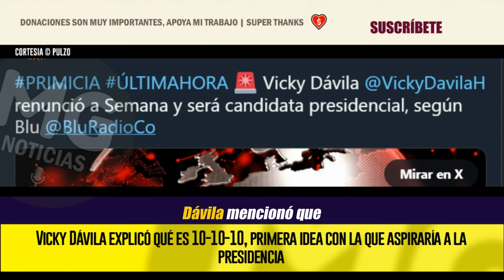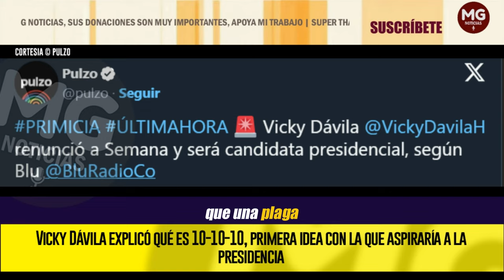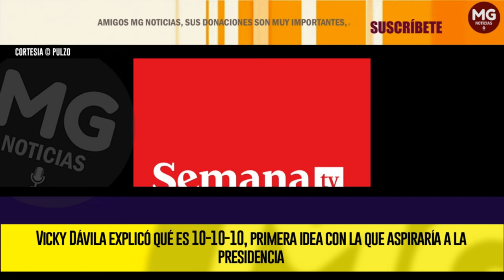ATENCIÓN 🔴 LA PRIMERA IDEA DE VICKY DÁVILA EN SU ASPIRACIÓN A LA PRESIDENCIA DE COLOMBIA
El nombre de Dávila está en el radar para las elecciones presidenciales en Colombia de 2026. La posibilidad de que se una a la contienda política se hizo más clara con su renuncia oficial del medio de comunicación que dirige, el pasado 16 de noviembre. Ahora, en su más reciente editorial, la periodista dio pistas de su primera posible propuesta en caso de que quiera ser candidata: el 10-10-10.
PULZO